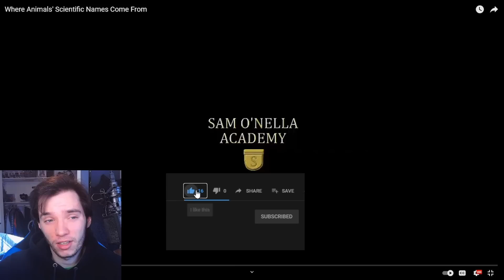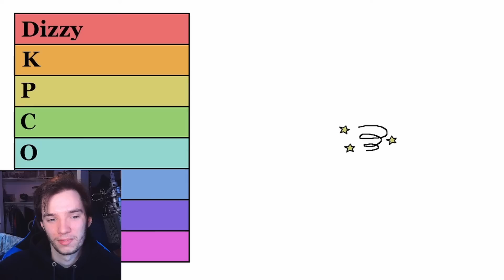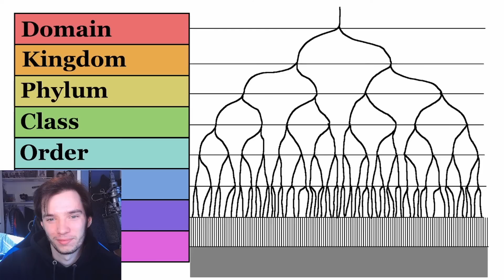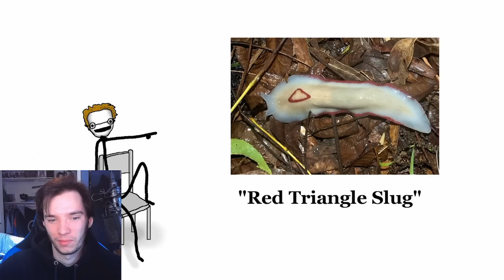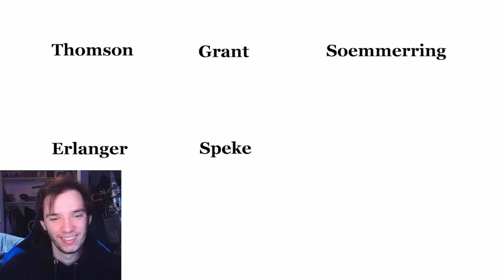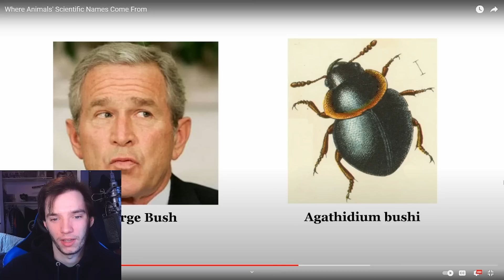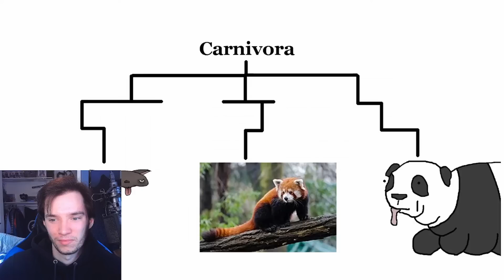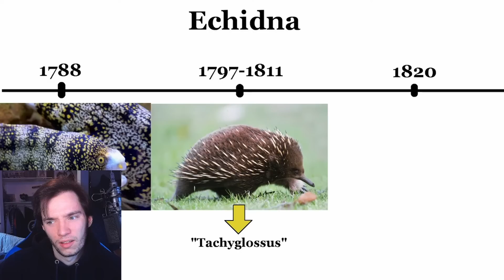Historian Reacts - Where Animals' Scientific Names Come From by Sam O'Nella Academy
salmonella has returned. and this is the salmonella reaction channel.

sam o'nella reaction